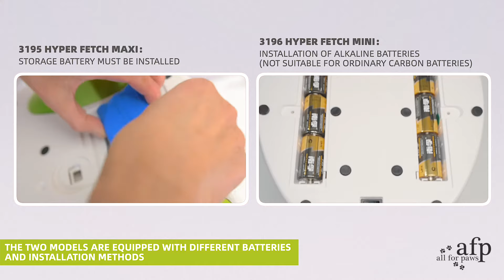Instruction for AFP Maxi and Mini Ball Launcher